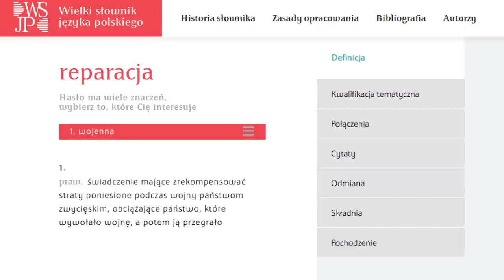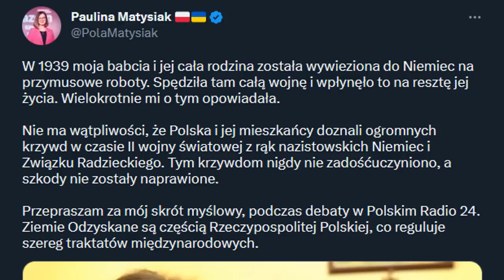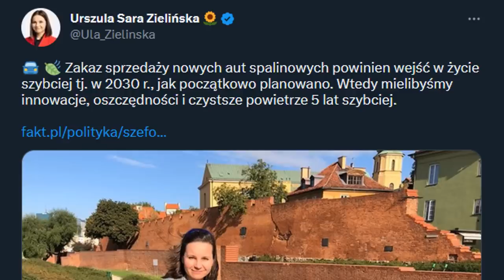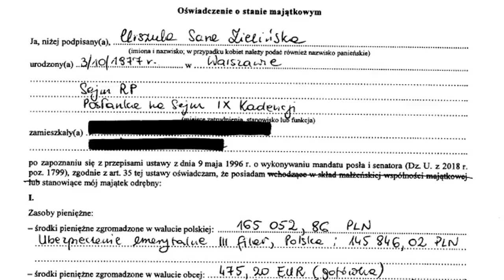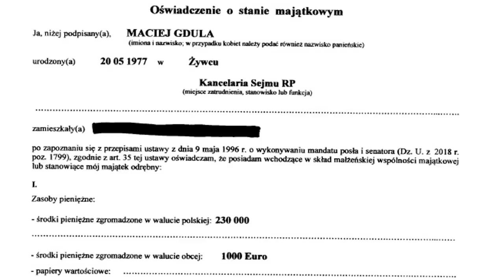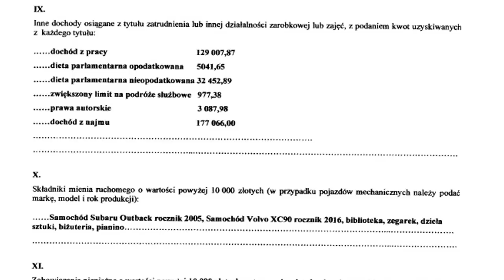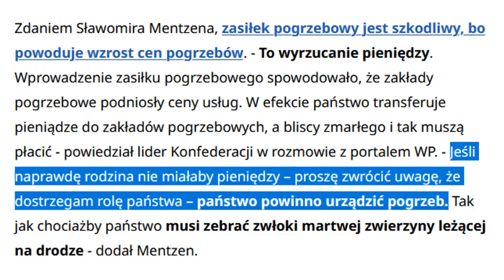Lewica: Polska powinna płacić Niemcom reparacje wojenne [Politycy Plotą Farmazony]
W tym odcinku: Marcin Kierwiński z Koalicji Obywatelskiej znalazł sposób na wysoką inflację i niż demograficzny. Wiceminister finansów Artur Soboń nie uczestniczy w PPK. Jan Strzeżek twierdzi, że Sławomir Mentzen chce zlikwidować wszystkie podatki. Szymon Hołownia z Polski 2050 chce ocenzurować/zlikwidować Twittera. Posłanki Lewicy Małgorzata Prokop-Paczkowska i Paulina Matysiak opowiadają farmazony o reparacjach wojennych od Niemiec. Europoseł Lewicy Robert Biedroń uważa, że kobiety tylko w jeden sposób, mogą przekonać faceta do swoich racji. Posłanka Koalicji Obywatelskiej (partii Zieloni) Urszula Zielińska oraz poseł Lewicy Maciej Gdula wykazują się hipokryzją odnośnie zakazu sprzedaży aut spalinowych. Rzecznik prasowy rządu Piotr Muller wyjaśnia, na czym polegają rekompensaty, które Polska otrzymuje od krajów zachodu za przekazywanie sprzętu wojskowego Ukrainie. Bartosz Arłukowicz wykazuje się hipokryzją odnośnie zasiłku pogrzebowego. Joanna Lichocka wyzywa opozycję od prostaków. Olga Semeniuk – Patkowska wyjaśnia, bez czego w Polsce nie będzie dobrobytu mieszkaniowego.

Patroni:
Karol K

Muzyka:
ArthurItis - Translucent City Lights: